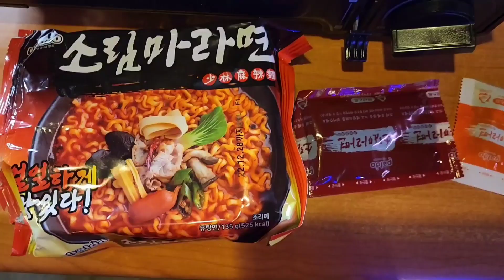리얼먹방 선화동 실비김치 소림마라면 MUKBANG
안녕하세요~
대전 선화동 매운 실비김치 배추김치 파김치와
팔도 소림마라면과 돼지수육
맛있게 먹어봤습니다.

소림마라면은
마라탕 전문 프렌차이즈
소림마라에서 팔도와 콜라보한
제품으로 마라탕의 재료와 함께
넣어 먹으면 훨씬 맛있습니다.

선화동 실비김치는 정말 맛있게 매웠습니다.
매운맛이 오래가지 않아서 생각보다 금방 잊어버려서
다시 먹게 된다는...

김치만 20년 담궜다는 장인의 손맛

🥊복싱을 제대로 배우고 싶다면🥊
서울시 금천구 시흥대로 82  금강빌딩 4층
 MS복싱휘트니스 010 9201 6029